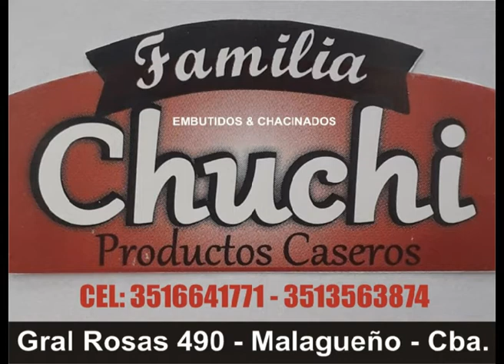JAVIER APARICIO Y JUANMA HERRERA EN LA PEÑA DEL CALLEJERO ONLINE DE FERNANDO 5TA ED PACO FUNES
ESPACIO CULTURAL DEL CANTAUTOR  FERNANDO "PACO" FUNES, EL 24de Septiembre de 2020  MALAGUEÑO - CÓRDOBA - ARGENTNA